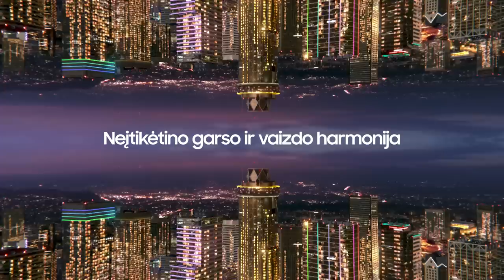„Betsafe–LKL“ rungtynių komentarai: „Wolves“ - „Pieno žvaigždės“ [2023-03-27]